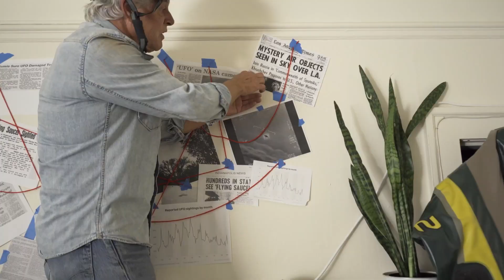Eddie Goes to Space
Producer: Yoris Bosman
Director: Jesse Pickett
Jeremy, a down-on-his-luck cinematographer, takes on a Craigslist gig to film an eccentric man named Eddie as he "exits the stratosphere".